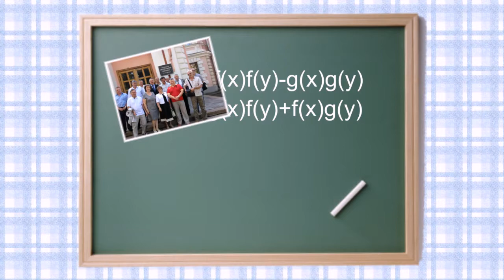МИИСП Юбилей 30 лет 2013 год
ОТР МТП, 53 группа
Юбилей 30 лет окончания МИИСП  2013 год